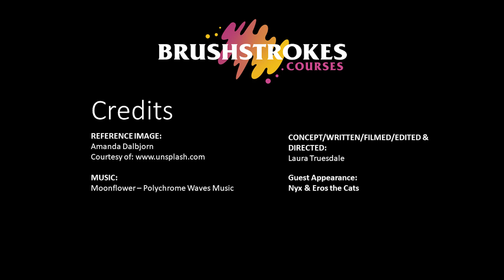How To Draw An Eye Using Graphite Pencil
How to draw a realistic eye using a 6B graphite pencil.

This video was made as a teaching resources to accompany a Brushstrokes Courses' Art Class.

REFERENCE IMAGE:
Amanda Dalbjorn

CREATED/FILMED/EDITED & DIRECTED:
Laura Truesdale

GUEST APPEARANCE:
Nyx & Eros Cat.